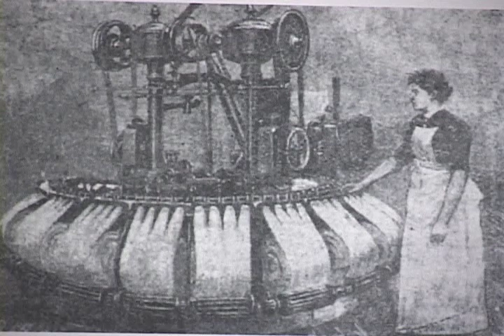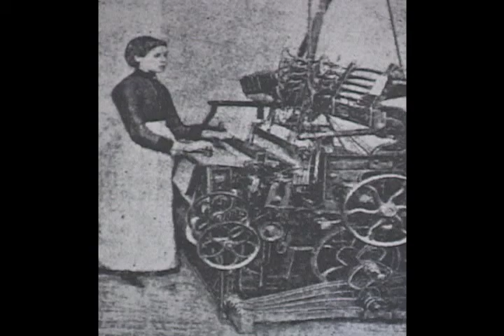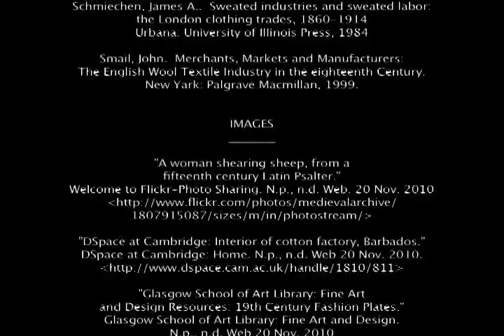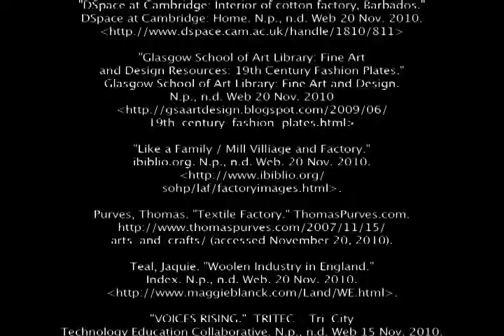British Wool in the 19th Century